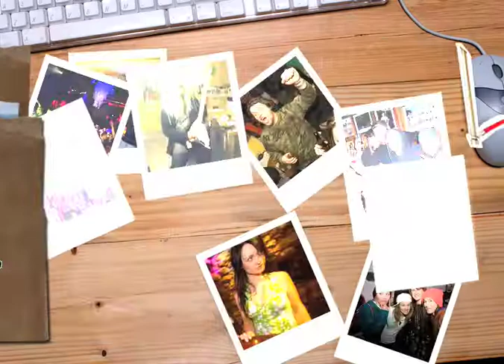Spy Optic Boot Camp 7 Commercial - Fuel TV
30 second commercial for Spy Optic's Boot Camp 7, airing on Fuel TV